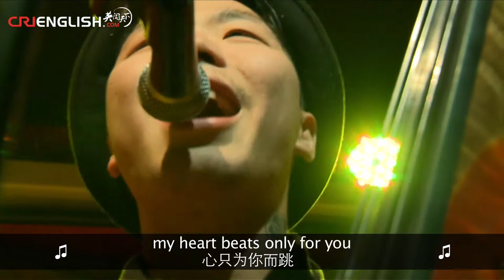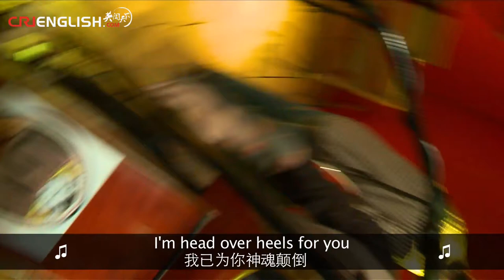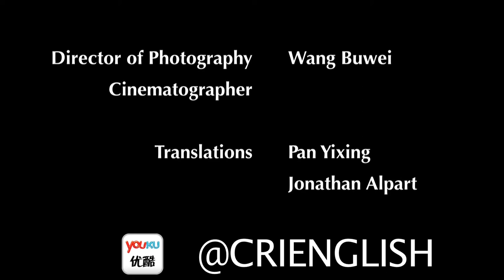The Sound Stage - Episode 31: Rolling Bowling 旋转保龄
This retro trio will send you packing back to the 1950s faster than two shakes of a lamb's tail. Set up those pins for another roll!

These tattooed bowling enthusiasts really know how to rock. Taking the American counter-culture of the 1950s as their inspiration, Rolling Bowling's music can hit a 7-10 split. Dealing with themes such as racism and romantic love, you've never heard rock 'n' roll like this before, and that's not even because they sing in Chinese!

ROLLING BOWLING is:

Vox/Bass - 吴狄 Woody
Guitar - 赵强
Drums  - 白熙东

Next week's episode:
Che Nian Po

WeChat Official 微信公众号:
CRITheSoundStage